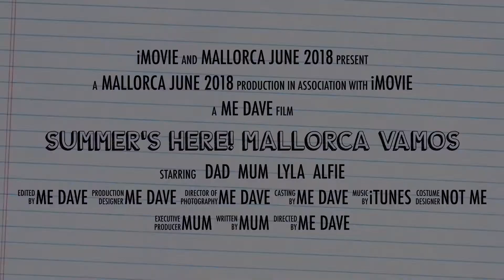Mallorca club cala barca iberostar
Mini travel vlog mallorca club cala barca iberostar cala mon drago